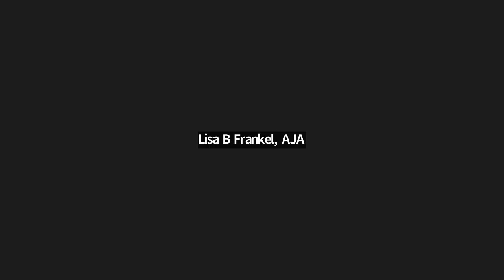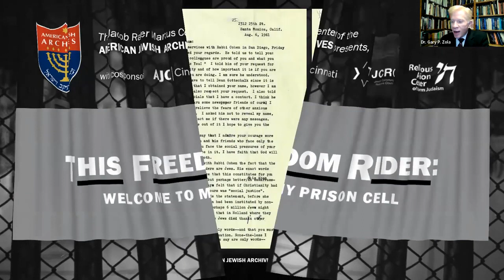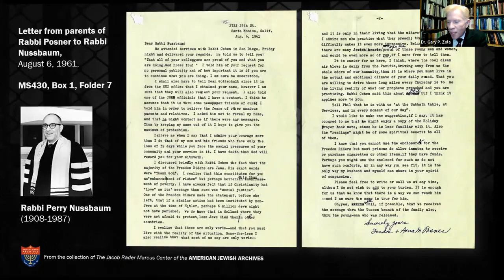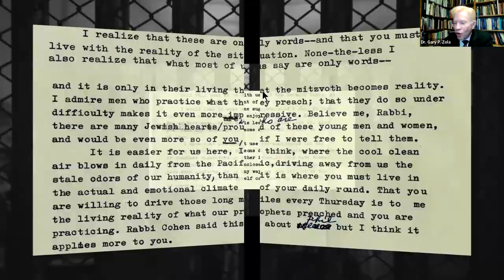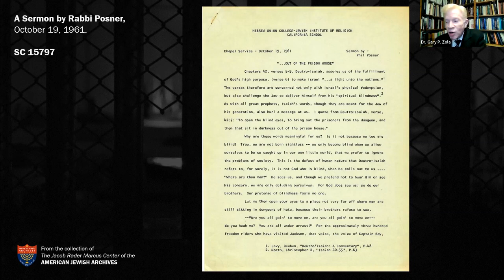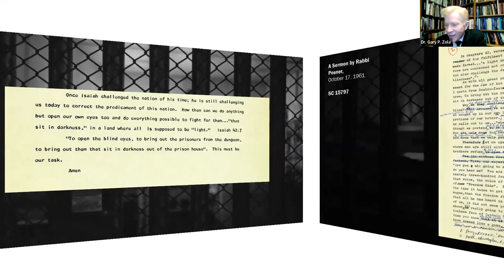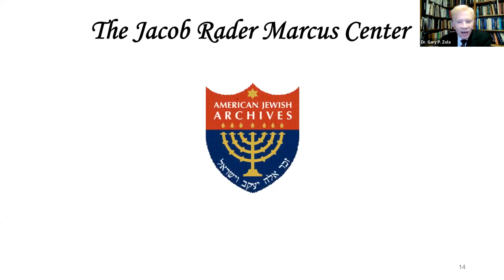THIS FREEDOM RIDER: WelcomeTo My Prison Cell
Rabbi Phil Posner was a Freedom Rider in 1961. Upon his arrival in Jackson, Mississippi, he and his fellow Freedom Riders were arrested and sent to Mississippi's notorious Parchman State Penitentiary.

Join us as we explore this episode from our past through the lens of a brand new documentary film that examines Rabbi Posner's story. Find out more about Rabbi Posner's remarkable life and work by visiting

After viewing the 35-minute film,  Dr. Gary P. Zola , Executive Director of the AJA, engages in dialogue with Rabbi Posner about his experiences during that tumultuous time in our nation's history.

Presented by The Jacob Rader Marcus Center of the American Jewish Archives with co-sponsors AJC Cincinnati, the Jewish Community Relations Council of Cincinnati, and the Religious Action Center of Reform Judaism.